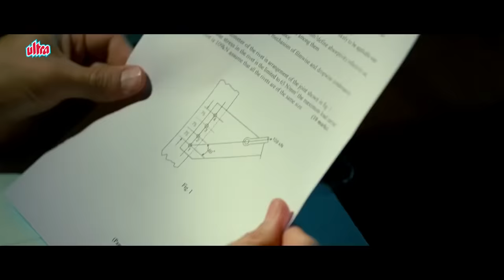Aisa Mila Aamir Khan Ko Virus Ka Pen | 3 Idiots | Boman Irani, R. Madhavan, Sharman Joshi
Starring : Aamir Khan, R. Madhavan, Sharman Joshi, Kareena Kapoor, Boman Irani, Omi Vaidya
Director : Rajkumar Hirani
Producer : Vidhu Vinod Chopra
Screenplay : Abhijat Joshi, Rajkumar Hirani, Vidhu Vinod Chopra